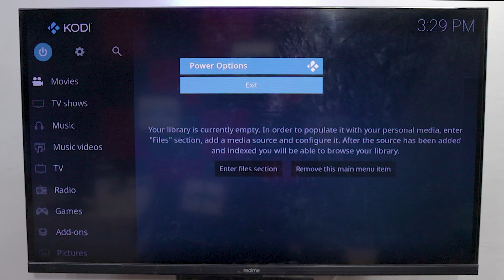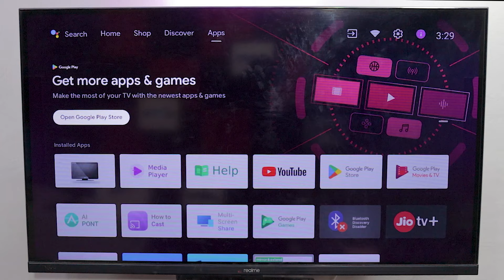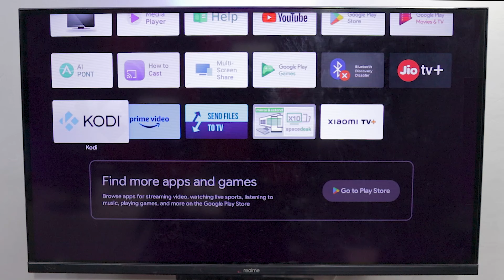How to Reset Apps in Android TV | How to Reset Kodi on Android TV | Factory Reset Kodi TV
Friends welcome to Tech is Gyan if you use Android TV this video will definitely help you someday so in your Android tv if any app is not working properly you don't need to reinstall it instead you can do factory reset like a just installed app with fue steps in you android tv we have taken example of Kodi tv app and also explained if you kodi app you want to reset or Kodi app factory reset in your android tv how you can do that this you may need when your kodi application is crashing too much Kodi app is not working in your android tv or Kodi app buffering in your android tv just reset this will work and solve you issues so guys don't forget to subscribe and like thanks for watching

Camera
Sony
Sony a7 III Full-Frame Mirrorless Interchangeable-Lens Camera
Canon EOS 200D II 24.1MP Digital SLR Camera
Lens
Canon EF-S 24mm f/2.8 STM Lens
Mic
FIFINE K669B Metal USB Microphone Condenser for Recording on Windows PC & Laptops
Boya BYM1 Omnidirectional Lavalier Condenser Microphone
Light
Godox SL60 60W 5600K Studio White Version LCD Panel LED Video Light
External Hard Drive
Tripod
DIGITEK® (DPTR 895VD) 195 CM Tripod Cum Monopod Tripod For DSLR, Camera
Mobile
SAMSUNG GALAXY S23 FE 5G

My Computer (Work Station)
AMD Ryzen 5 3600 Desktop Processor 6 Cores up to 4.2 GHz 35MB Cache AM4 Socket
Corsair Vengeance RGB Pro 16GB (2x8GB) DDR4 3600
Samsung 970 EVO Plus 250GB PCIe NVMe M.2 (2280) Internal Solid State Drive (SSD)
MSI B450 Tomahawk MAX II ATX Gaming Motherboard
Ant Esports ICE-511MT Mid Tower Mesh Gaming Cabinet Computer Case with Sliding Tempered Glass Side Panel
Asus GeForce GT 710 2GB GDDR5 HDMI VGA DVI Graphics Card Graphic Cards
Corsair CV650, CV Series, 80 Plus Bronze Certified, 650 Watt Non-Modular Power Supply

►Realme Smart Android TV | Realme Smart TV Remote Not Working Solution | Realme Android TV Remote Control App
►Jio Fiber Free Installation & Jio Fiber Plans Free Jio Fiber Internet | Jio SetTop Box and OTT Application